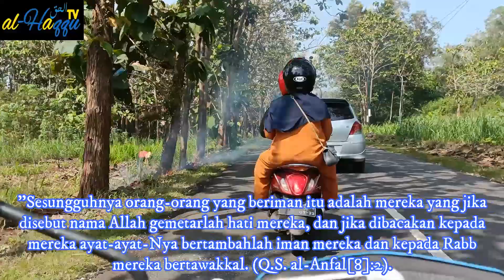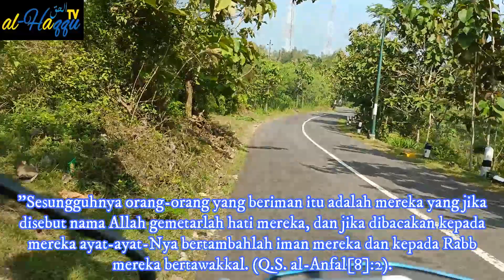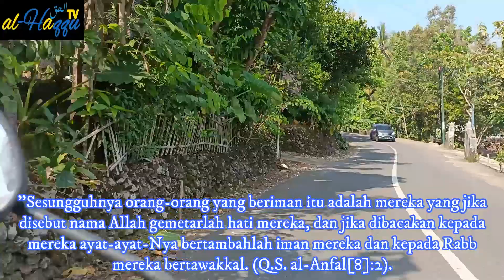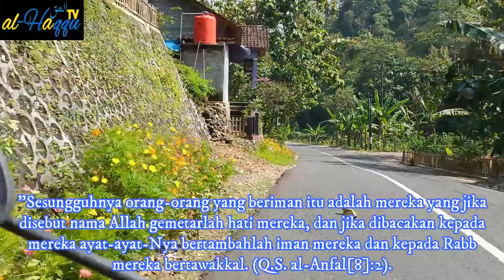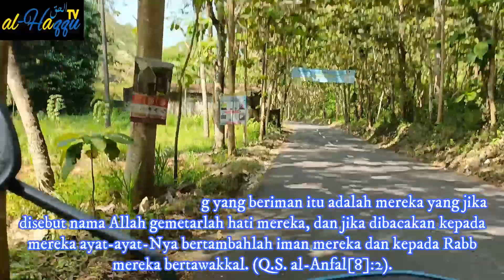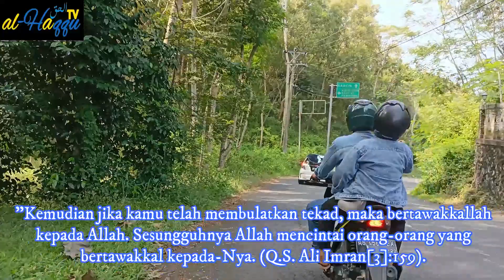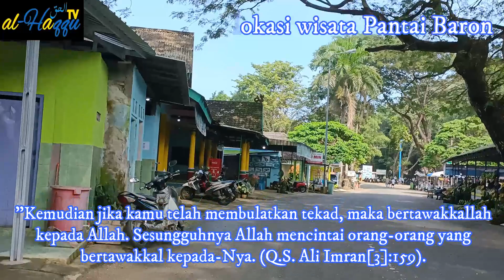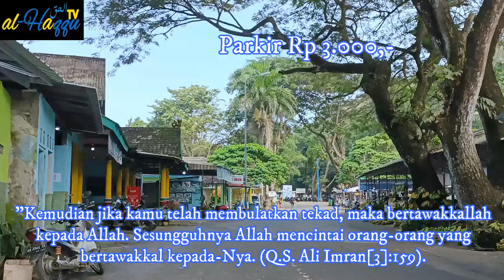JANUR HIJAU II Pantai Baron, Gunung Kidul, D.I. Yogyakarta II Sabtu, 11 Juni 2022 Part 2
JANUR HIJAU (JelAjah NUsantara HIngga JAuh kee pulaU)
SANG PENGEMBARA: Muhammad Rais Ramli